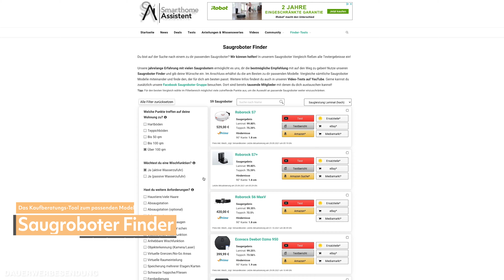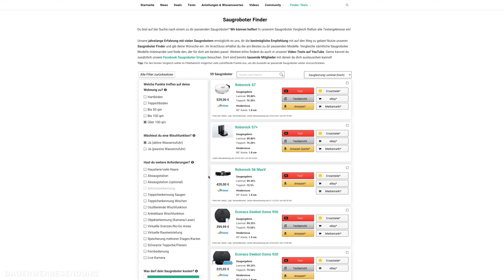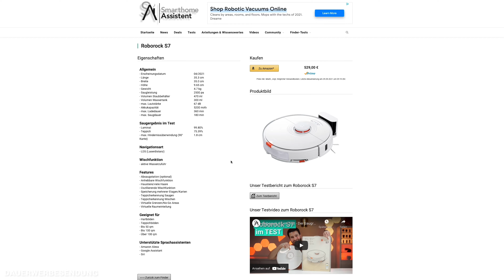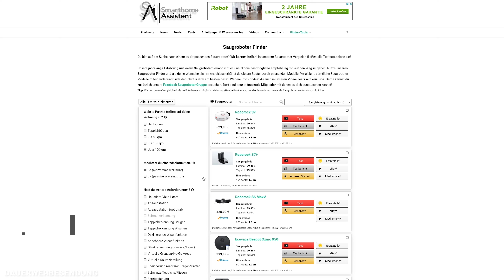Ecovacs Deebot T9 AIVI im Test - Kann die iRobot Technik im Saugroboter Flaggschiff 2021 überzeugen?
Nach unzähligen bereits von uns getesteten Saugrobotern, muss sich nun der Ecovacs Deebot T9 AIVI den von uns gestellten Herausforderungen unterziehen. Wie er abschneidet? Das erfährst du in diesem ausführlichen Test! Hier übrigens noch unser Tool, das dir bei der Saugroboter Suche hilft:

🔍 Der Saugroboter Finder!

▬   Unser Equipment  ▬▬▬▬▬▬▬▬
🛒 Der Großteil unseres Studio- & Arbeitsequipments

00:00 🔗 Einleitung
01:28 🔗 Die technischen Daten
02:26 🔗 Das Gerät im Detail
06:12 🔗 Die Navigation & Hindernisse
08:15 🔗 Die Saug- und Wischleistung
11:13 🔗 Die App
14:55 🔗 Das Fazit

▬   Hinweise   ▬▬▬▬▬▬▬▬▬▬▬
An dieser Stelle möchte ich mich auch bei Ecovacs für die Bereitstellung des Testgeräts bedanken!